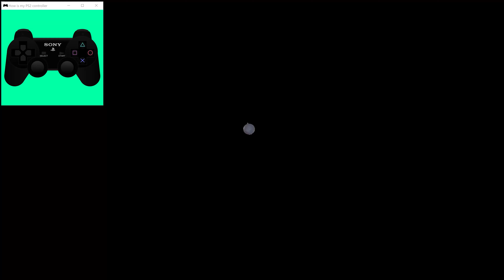Tomb Raider I-III Remastered - Default Y-axis setting is actually bugged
Yeah sorry, never played with that setting in any game, when using a controller. :/
Some people have also the OCD to invert the horizontal axis. oO
Anyways, this is surely confusing. This should be aligned or an additional setting for the "look"-button may be added. Guess that's not too much of an effort. ¯\_(ツ)_/¯